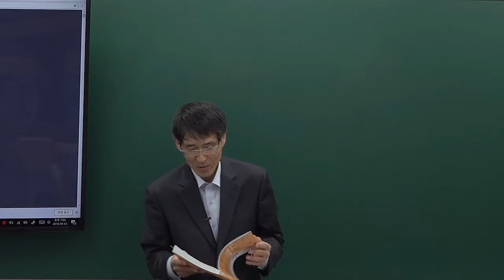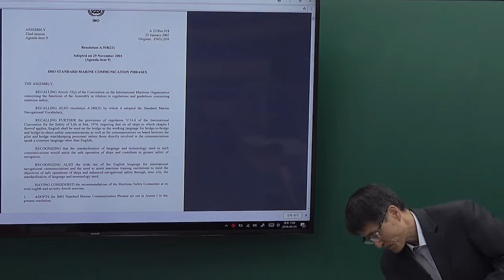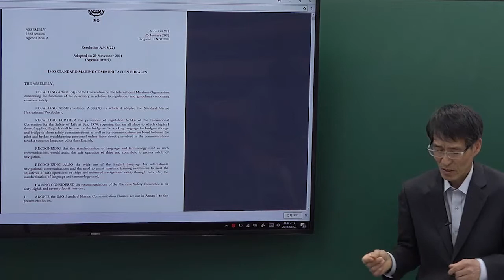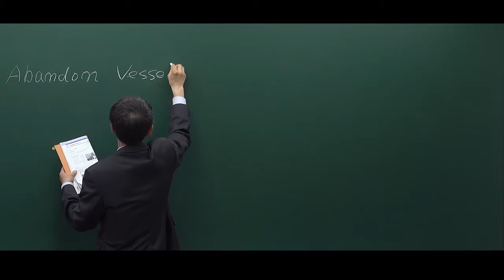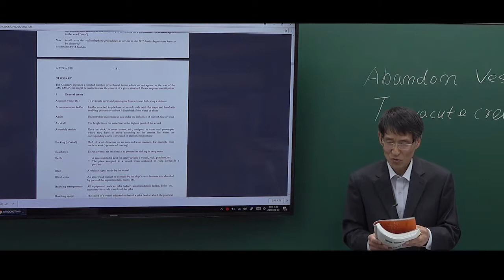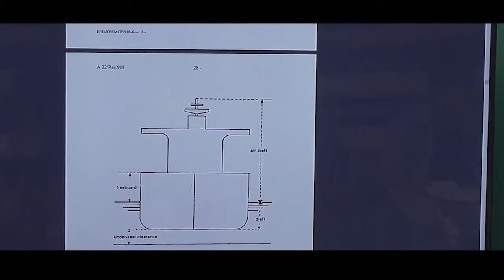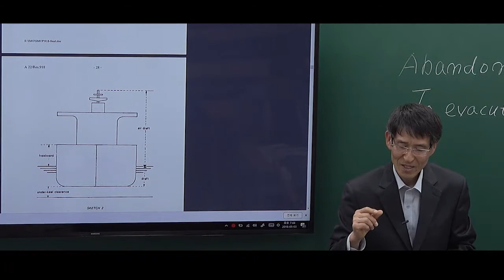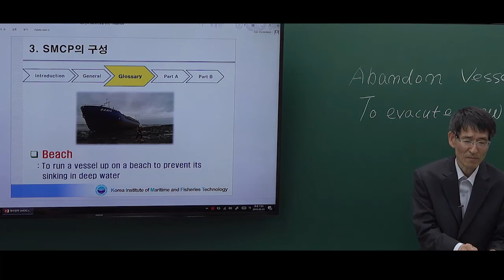[해양경찰 함정요원] 해사영어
Ucampus는 해양경찰, 특성화고 공무원, 공기업(공사) 취업 및 9급/7급 기술직공무원 공채 전문 사이트 입니다.